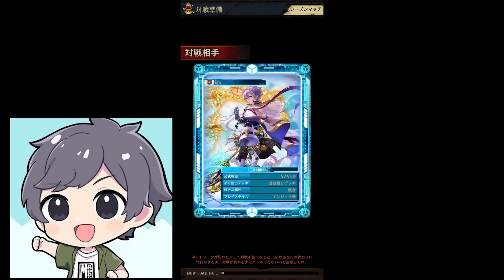オイフェのことを魔竜デッキの祖を忘れたことは一度もない【逆転オセロニア】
◆ファンレターはこちら↓
〒107-6228